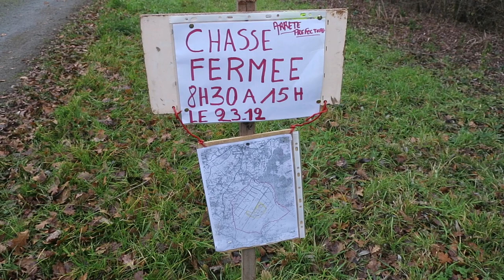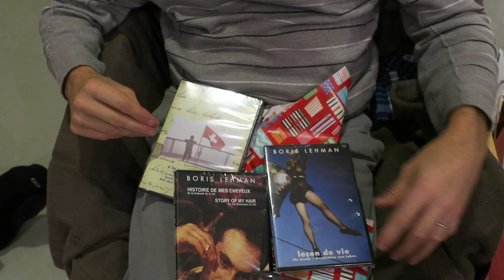Journal filmé 115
Avec
Gilles Bruni,
Nathalie, Bérénice, Léobin et Arnaud de la Cotte

(Autoportrait de Bernard Plantive)